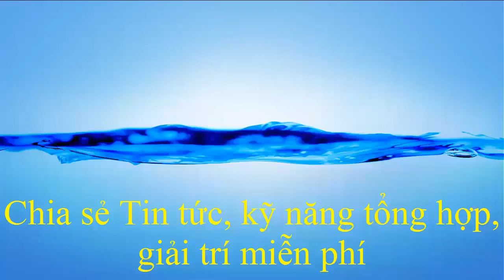Con biếng ăn phải làm sao | 6 bí quyết chuyên gia khuyên bố mẹ cần làm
Làm gì khi trẻ biếng ăn, 6 bí quyết chuyên gia khuyên bố mẹ khi trẻ biếng ăn.